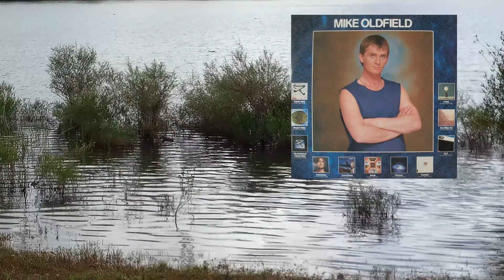Mike Oldfield - Discovery / The Lake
Mike Oldfield - Discovery / The Lake (1984)